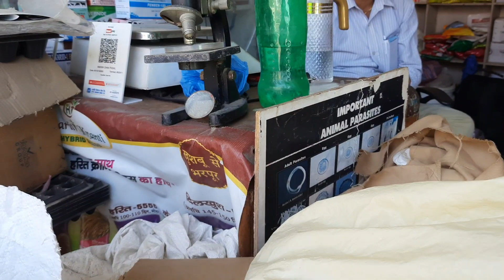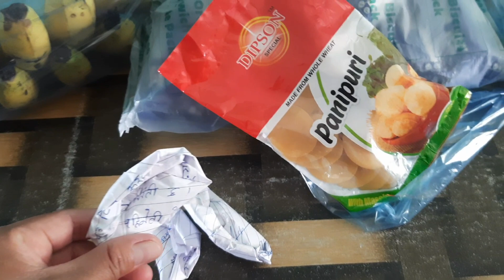Napabili ako ng seedlings ng mangga at lychee